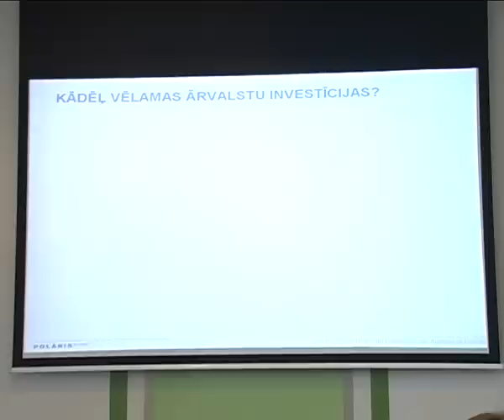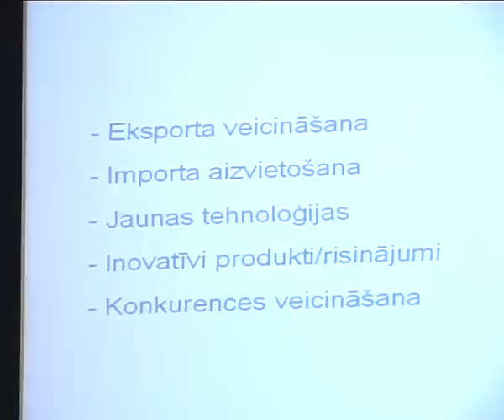Paraksta līgumu ar Latvijas Investīciju aģentūru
Jēkabpils pilsētas pašvaldība parakstījusi atjaunoto sadarbības līgumu ar Latvijas Investīciju un attīstības aģentūru. Dokuments ir uzlabojums pirms vairākiem gadiem parakstītajam investīciju piesaistes līgumam un paredz vēl ciešāku sadarbību, izmantojot jauno „POLARIS process" metodiku.
    „POLARIS process" ir Latvijā izstrādāta unikāla metodika investīciju piesaistē, stāsta Latvijas Investīciju un attīstības aģentūras projektu vadītājs Guntis Lauskis. Šādā veidā paredzēts būtiski paaugstināt Latvijas konkurētspēju ārējo tiešo investīciju piesaistē. Piemēram, ja agrāk vietējie uzņēmēji par iespējamo sadarbību citviet Eiropā vai pasaulē uzzināja pēc ārvalstu investoru izrādītās iniciatīvas, pēc „POLARIS process" metodes šī sadarbība veidosies citādāk: vietējais uzņēmējs sadarbībā ar atbalsta grupu -- valsts, pašvaldības pārstāvjiem, nozares asociācijām -- veido piedāvājumu, tad meklē potenciālos ārvalstu investorus un nākamajā sadarbības posmā, piesaistot augstskolu profesorus, izpētes institūtu pārstāvjus, pārbauda, cik piemēroti ir potenciālie sadarbības partneri.
„Eksporta veicināšanai, importa aizvietošanai, jaunu tehnoloģiju, inovatīvu produktu, risinājumu un konkurences palielināšanai ārvalstu resursus lietderīgi ir piesaistīt astoņām nozarēm Latvijā," ar izpētes rezultātiem iepazīstina projektu vadītājs Guntis Lauskis. „Tās ir kokapstrāde, metālapstrāde un mašīnbūve, transports un loģistika, informāciju tehnoloģijas, dzīvības zinātnes, veselības aprūpe, zaļās tehnoloģijas, kā arī pārtikas ražošana," uzskaita aģentūras pārstāvis.
    Jēkabpils pilsētas pašvaldība kā prioritāras mūsu reģionā no visām iepriekšminētajām min kokapstrādi un transportu / loģistiku.
    Deputāts Aivars Kraps atzina, ka pašvaldība jau līdz šim ir strādājusi ārvalstu investīciju piesaistē, izmantojot sadraudzības pilsētu resursus, taču liela apjoma projektus līdz šim realizēt nav izdevies.
    Kā vienu no šķēršļiem sadarbībai Baltijas valstu līmenī SIA „VikoBaltic" vadītājs Viktors Vilkaušs minēja ļoti slikto autoceļu kvalitāti virzienā uz Lietuvu.
    Pēc līguma parakstīšanas Latvijas Investīciju un attīstības aģentūras delegācija kopā ar Jēkabpils pašvaldības pārstāvjiem devās pie uzņēmējiem: mežizstrādes un kokapstrādes SIA „Ošukalns" un cinkotā skārda metāla kārbu ražotājiem -- SIA „Tehprojekts", kur turpināja izzināt, kas interesē Jēkabpils komersantus investīciju piesaistes jautājumā un kādā jomā tie gribētu veikt uzņēmējdarbības paplašināšanu?